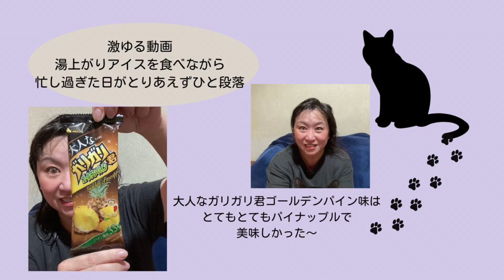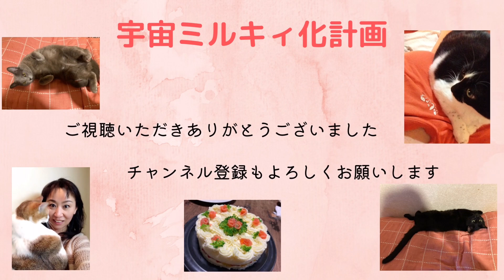【超激ゆる動画】アイスを食べながら３色々忙殺されていました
おばさんのお風呂上がりです。※エロ要素ゼロです。

アイスを食べながら、しばらくお休みしていた言い訳動画です。
いつにも増して激ゆる。テキストはほぼありません。

大人なガリガリ君ゴールデンパイン味は最高に美味しかった✨

.｡.:✽・ﾟ＋.｡.:✽・ﾟ＋.｡.:✽・ﾟ＋.｡.:✽・ﾟ＋.｡.:✽・ﾟ＋
土日祝日を除いた平日の１９時から毎日配信します！多分！

動画の内容は以下の通りです。
◯月〜水曜日→宇宙ミルキィ化計画
◯木曜日→朗読動画
◯金曜日→次の月曜日から日曜日までの一週間分の占い動画

何となくゆるっとしたい時は月曜日から水曜日の動画、朗読が聴きたい時は木曜日の動画、占いを体験したい時は金曜日の動画をご覧くださいね。

🌸ミルキィプロジェクトオフィシャルメール
milky_projectあっとまーくyahoo.co.jp
※上記のメールはお仕事依頼用のオフィシャルメールです。ミルキィ以外のスタッフが確認することの方が多いこと、ご了承ください。また、業務以外のメールにはお返事を返すことができません。
司会や選挙うぐいす、またナレーションの依頼、話し方講座について、占いの依頼などはこちらのメールでお受けいたします。